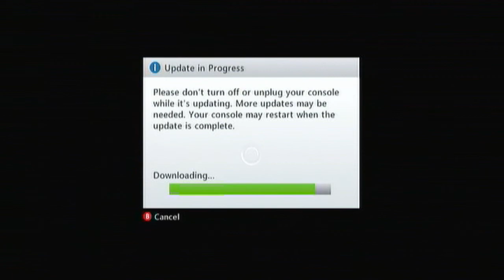Black Ops 2 74-6 SMR - Patches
They're patching the wrong things and we're paying the price.